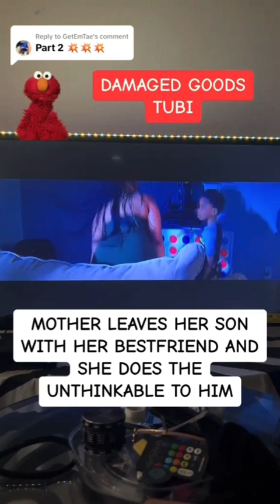Mom’s best friend takes advantage of her son when she leaves to go to the store ￼